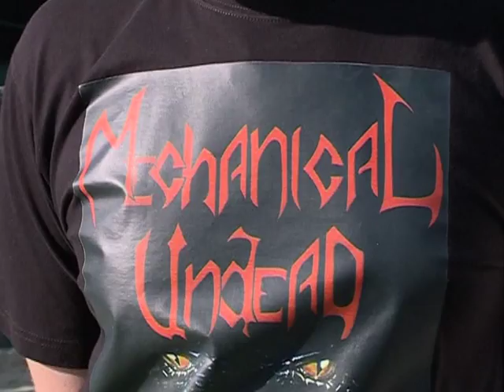В Новом Уренгое состоялся рок-концерт на открытом воздухе.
Новоуренгойские рок-музыканты решили отметить День России концертом на открытой площадке. Три группы, одна из которых приехала из Губкинского, играющие не в самом популярном стиле треш, продемонстрировали своё искусство возле КСК «Молодёжный».